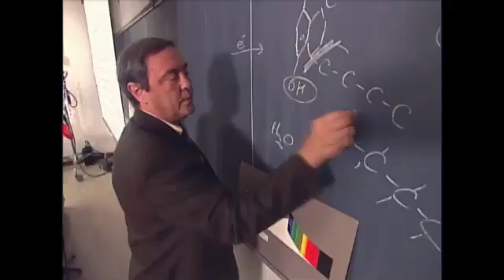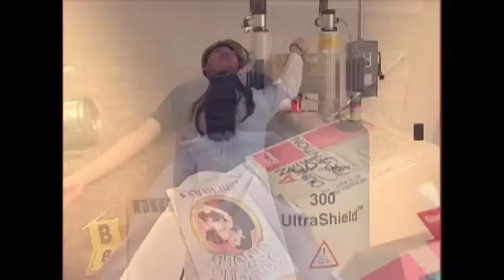Buffalo State College: Forensic Chemistry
See what it's like to be part of the Forensic Chemistry program at Buffalo State College.